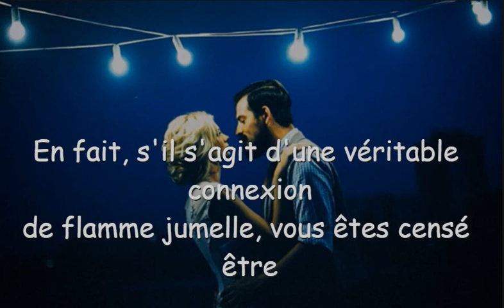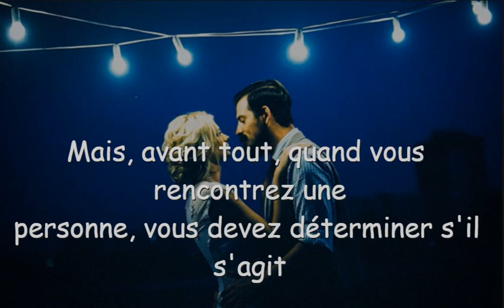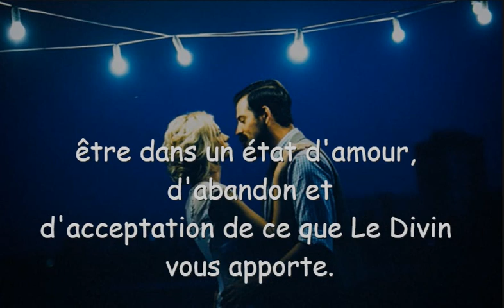Je suis sur le point d'abandonner ma flamme jumelle pour une âme sœur.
En fait, s'il s'agit d'une véritable connexion de flamme jumelle, vous êtes censé être réuni et vous ÊTES dans ce voyage, quel que soit votre condition.
Beaucoup essaient de modeler et d'intégrer une connexion de flamme jumelle dans un modèle de mariage / relations amoureuses engagées. Cependant, il ne s'agit pas de cela. Il en a plus.
Si vous êtes constamment mis dans des situations où vous sentez que vous êtes amené à choisir votre âme sœur, cela pourrait faire partie du plan divin que vous avez choisi pour vous-même et vos guides vous y guident.